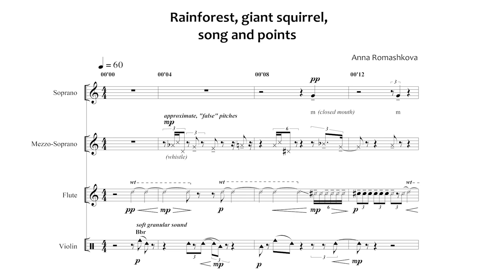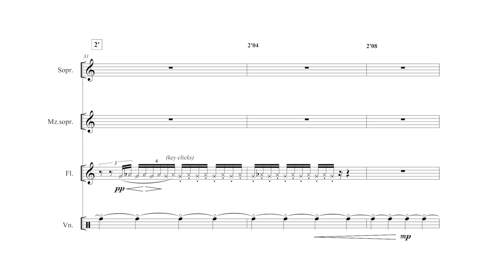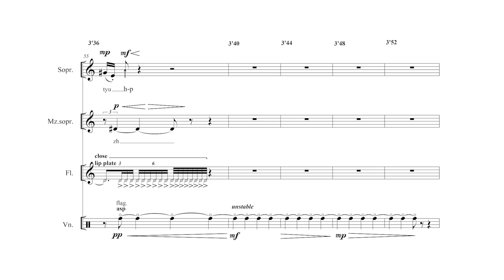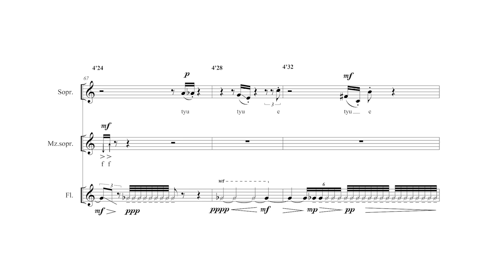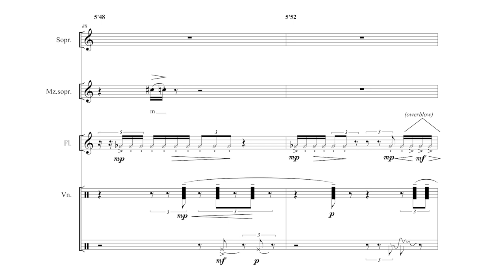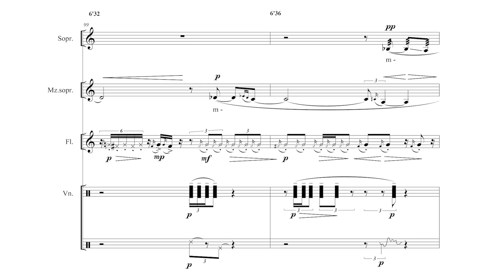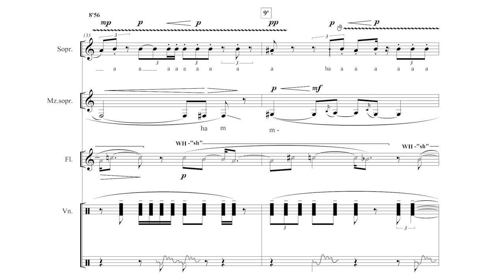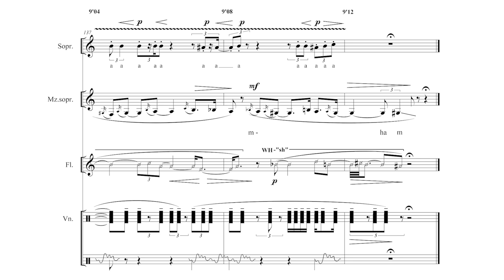Anna Romashkova — Rainforest, giant squirrel, song and points [w/ score]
performed by: interACTive ensemble (voices), Elizaveta Koshkina (violin), and Maria Alihanova (flute)
Rainforest, giant squirrel, song and points by Anna Romashkova (2017)
video edited by Andrew Chen

uploaded with permission from Anna Romashkova, interACTive ensemble, Elizaveta Koshkina, and Maria Alihanova

00:00 Rainforest, giant squirrel, song and points
09:18 Performance Notes

follow us for new videos and news!